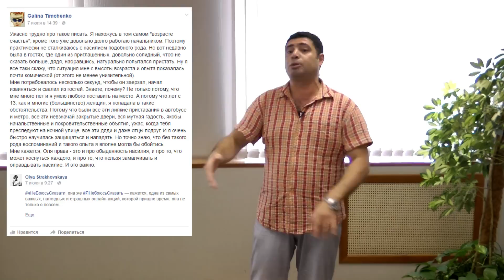#94 Репортерский отряд NEW: Я не боюсь сказать!